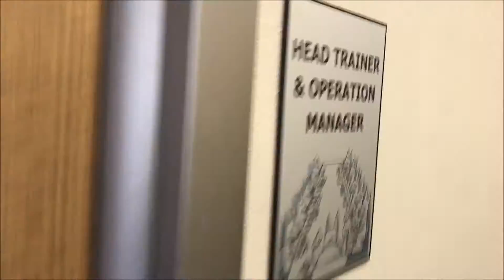goooood morning flydoggg :)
every morning we are happy.